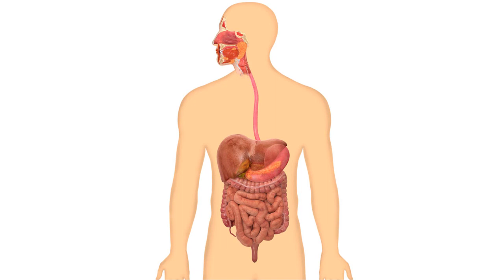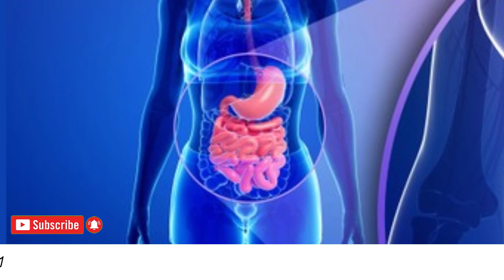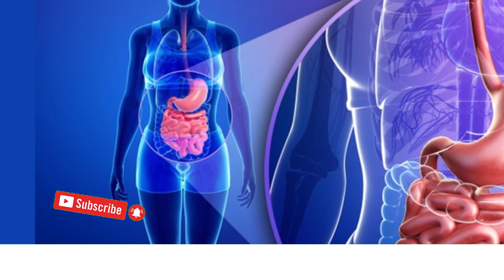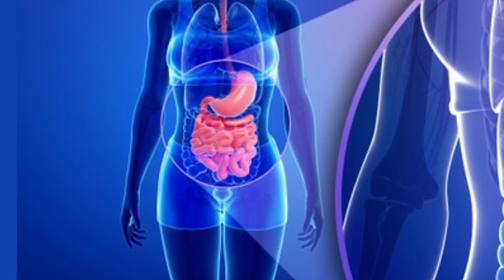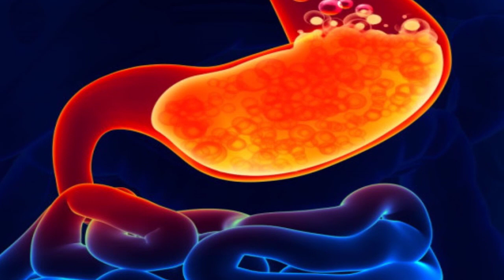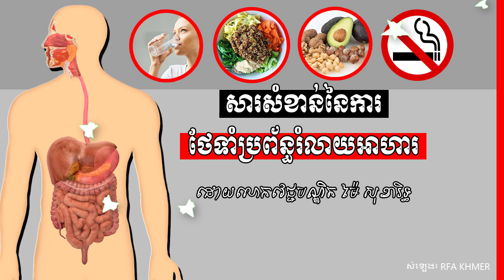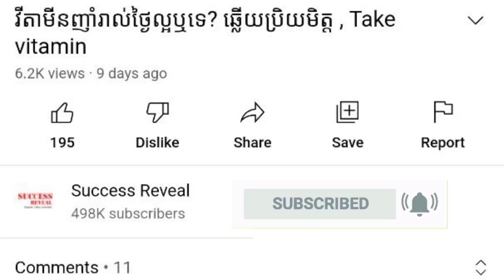វិធីសាស្ត្រថែទាំ​ប្រព័ន្ធ​រំលាយ​អាហារឲ្យបានល្អ , Digestive system care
In this video we want to show you about វិធីសាស្ត្រថែទាំ​ប្រព័ន្ធ​រំលាយ​អាហារឲ្យបានល្អ , Digestive system care , SUCCESS REVEAL

លោក​វេជ្ជបណ្ឌិត ម៉ៃ សុខារិទ្ធ ម្ចាស់​គ្លីនីក នៅ​ទីក្រុង​លីន (Lynn) នៅ​រដ្ឋ​ម៉ាស្សាឈូសេត (Massachusetts) មាន​ប្រសាសន៍ថា​ ការ​ពិនិត្យ​មើល​ពី​គុណភាព​អាហារ ដែល​ទទួលទាន​រាល់​ថ្ងៃ និង​ការ​ថែទាំ​ប្រព័ន្ធ​រំលាយ​អាហារ នឹង​អាច​ជួយ​កាត់​បន្ថយ​បញ្ហា​ជំងឺ​ក្រពះ​ ពោះវៀន និង សរីរាង្គ​ផ្សេងៗ ទៀត។ លោក​ថា មាន​អាហារ​ខ្លះ ដូច​ជា​សាច់​ឆៅ អាហារ​ផ្អាប់​ទុក​យូរ ឬ​ប្រភេទ​បន្លែ និង​ផ្លែ​ឈើ​ខ្លះ គឺ​ក្រោយ​ពេល​ទទួលទាន​រួច​ហើយ នាំ​ឲ្យ​មាន​ប្រតិកម្ម​ដល់​ប្រព័ន្ធ​រាងកាយ៖
ចូលរួមក្នុងក្រុមរបស់យើង:

✡ ABOUT US ✡
.: Why We create SUCCESS REVEAL channel :.
1. To inspire, Motivate, create new entrepreneur
2. Share Business knowledge, Entrepreneurship, Success
3. Free Business Education Online